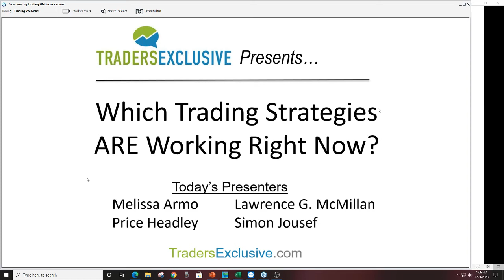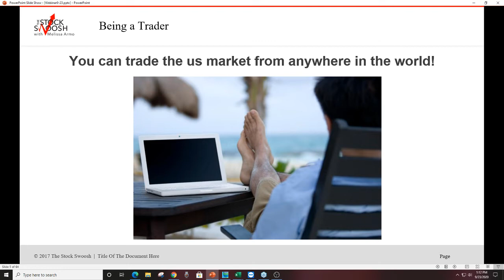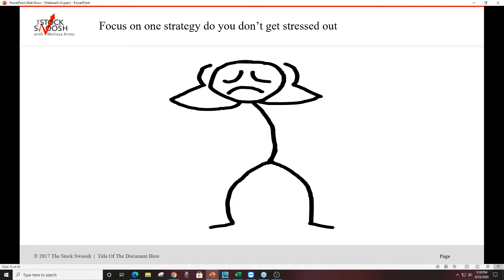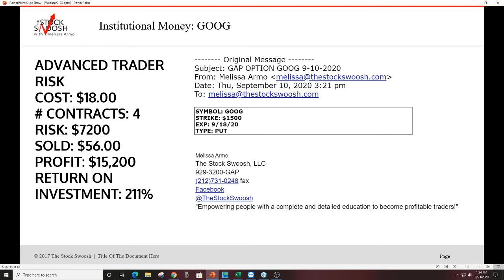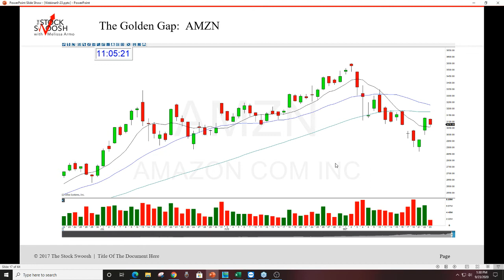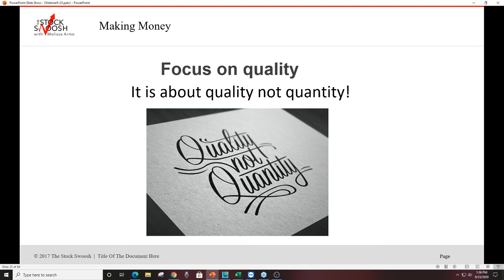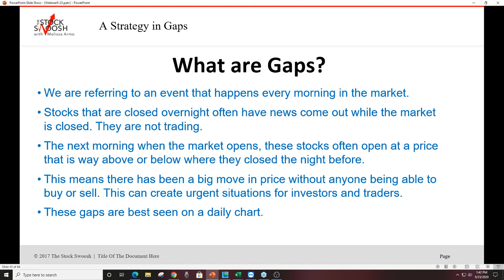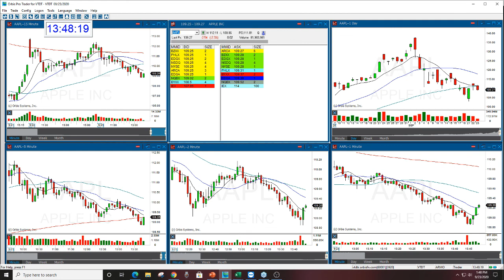Trade On The Side Of Institutional Money Webinar